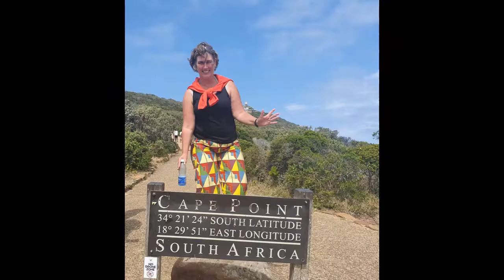Dom Salzburg Inside tour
Dom or Cathedral of Salzburg Austria

Salzburg Cathedral is the cathedral of Salzburg in Austria. The history of the cathedral dates back to 774, when the first basilica was completed. However, the Romanesque cathedral burned down in 1598 and was replaced by the present Baroque church built in 1611. It was designed by Vincenzo Scamozzi and Santino Solari.
It is worth to go inside. You can see the Cathedral with or without a guided tour.